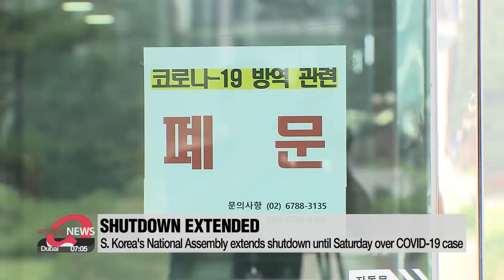S. Korea's National Assembly extends shutdown until Saturday over COVID-19 case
국회 폐쇄 29일까지 연장…9월 정기회는 정상 진행

South Korea's National Assembly has extended its shutdown for two more days until Saturday, after a photo journalist who attended a ruling Democratic Party meeting tested positive for COVID-19 on Wednesday.
Since Wednesday evening, all proceedings at the parliament have been halted, with the main buildings closed for disinfection.
The DP chief Lee Hae-chan and floor leader Kim Tae-nyeon, who attended the same event, tested negative and are under self-quarantine.
The September regular session will kick off on Tuesday as scheduled.
The ruling party will also push ahead with its national convention on Saturday, although this will be held virtually.